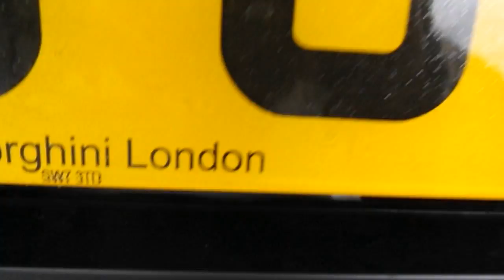Lamborghini Huracan lp610-4 WALKAROUND!